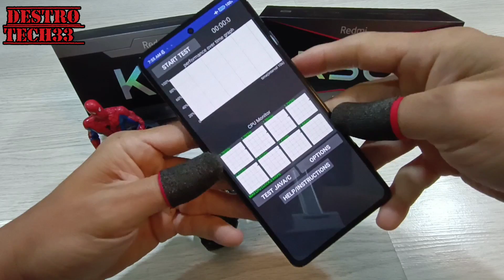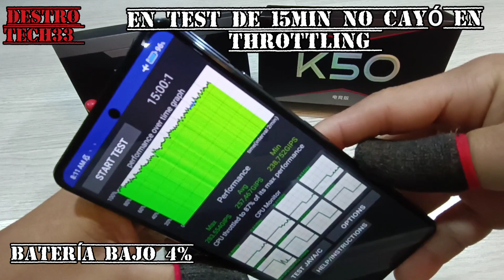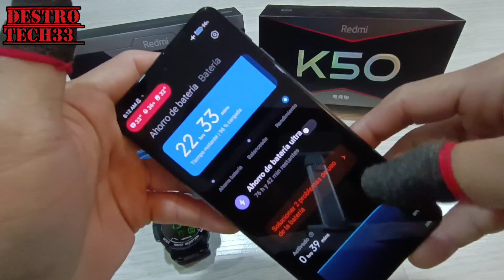TEST CPU THROTTLING 20 THREADS - SNAPDRAGON 8 GEN 1 EN REDMI K50 GAMING/POCO F4 GT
Acá nuevamente mostrando la otra cara del Snapdragon 8 Gen 1 y probando que el Snapdragon 8 Gen 1 bien Optimizado y en ambiente fresco rinde muy bien, no como otros videos que  hemos visto en YouTube, estaré mostrando otras pruebas siguan el canal activen las notificaciones para que vean los nuevos videos.

Recomendaciones

1. Si están en ambientes muy calientes o sin aire acondicionado usen cooler para jugar.

2. Hagan los videos de Optmizacion son 4 están en este Canal, acá les dejo el primero.

Editado por: EFREN BOET (Destro Tech33)

Recomendación

Compren Cooler ya que por un bajo costo tendrás una mejor experiencia gaming y mantendrán las temperaturas controladas, También tendrán Mejor Rendimiento en el dispositivo,  proteje a largo plazo la vida útil de batería y componentes internos del dispositivo.

PARA COMPRAR COOLER DENTRO DE VENEZUELA Dejo la información a continuación.

Catálogo de la tienda virtual  del canal Destro Tech33 en Venezuela.

• Preguntar disponibilidad y precios.

• Envíos Dentro de Venezuela.

• Pregunta por mas productos.

Whatsapp solo para Suscriptores del canal.

Estan invitados a jugar en los Live del canal y si quieren Publicidad en el canal o que les transmita torneos etc. Contáctame y lean detalles a continuación.

Si quieren Publicidad o  que les  transmita  sus Torneos, Pvp  o salas que armen de Cod y Warzone, me contactan para coordinar Detalles.

Contacto

Destro Tech33